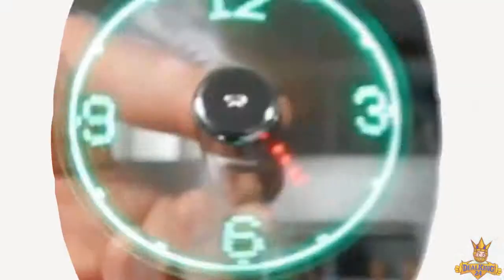Functional Cake Slicer | DealKing24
Do you love to bake? Then this functional cake slicer is a must-have! Never destroy a cake again by cutting it with a regular knife. Cut perfectly sliced pieces and serve them in one go. No need to use your fingers to prevent the slice from falling over!

In addition to that, we are offering free worldwide shipping on this tool!

Our guarantee: If you are not satisfied with your kitchen slicer, you can send it back whenever you want and we will fully refund you - no questions asked!